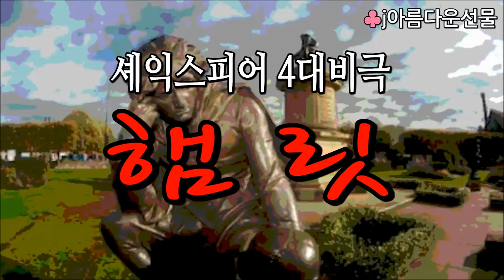[햄릿/셰익스피어] 세계문학(오디오북) 책읽어주는여자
◆ 제    목 : 햄릿
◆ 저    자 : 셰익스피어
◆ 편저자 : 미하엘 쾰마이어
◆ 출판사 : 작가정신
◆ 옮긴이 : 김희상

안녕하세요?  j아름다운 선물입니다.
오늘은 셰익스피어의 4대 비극 중 하나인 [햄릿]을 낭독해드리겠습니다.
읽기 힘들었던 희곡을 오스트리아 출신 신화작가 "미하엘 쾰마이어"가 소설로 재탄생, 명쾌하게 풀어썼습니다.
"작가정신"출판사에서 출간하였고, 김희상님이 옮기셨습니다.
다시 듣는 고전의 매력에 흠뻑 젖는 시간 되시기 바랍니다.